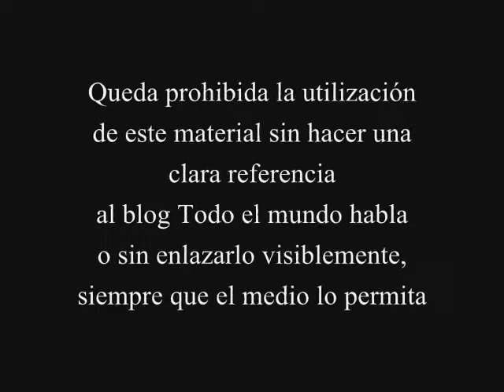La Paja Records: Gorki Águila, un artista políticamente incorrecto. Trailer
Gorki Águila abre las puertas de su estudio y futuro sello discográfico: La Paja Records.